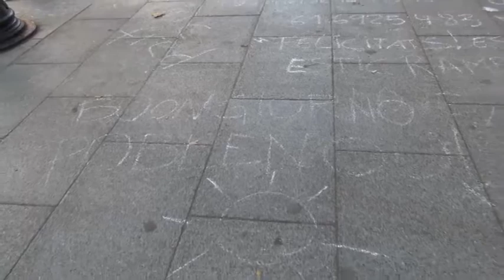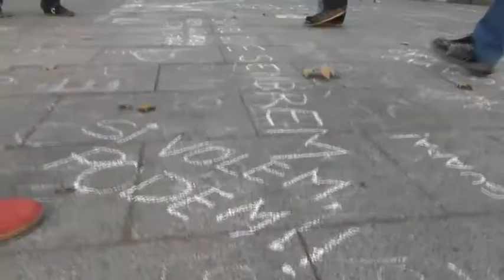PÚBLIC - LES CADIRES VOLEN CARRER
Què és PÚBLIC?
PÚBLIC és una acció col·lectiva - performance que uneix ART, ACTIVISME i SOCIETAT

Per què ho fem?
Aquesta acció treballa des de i per la comunitat amb una estructura oberta, diversa i multicontextual. L'objectiu principal és empoderar la ciutadania a través d'una acció artística per recuperar l'espai públic com a espai comú de reflexió. Com a escenari de consens i discens, com a espai on es gesten les qüestions de base que afecten als ciutadans/nes.

Com ho fem?
L'acció- performance transcorre durant 24 hores a la Rambla del Poblenou. Durant aquestes hores tindran llocs accions que conviden al diàleg, a la reflexió i al compromís entorn a conceptes com l'espai, el temps i la presència participativa.

Què et proposem?
TREU LA TEVA CADIRA AL CARRER!

FES DEL CARRER CASA TEVA

EMPODERA'T DE L'ESPAI PÚBLIC

CONSTRUÏM POLÍTIQUES DE BASE

TEIXIM XARXES DE COMUNITATS

Per què has de portar una cadira? Per què no una pinta?

Perquè...

La Cadira és un objecte quotidià, esdevé objecte transgressor, dinàmic, provocador i lúdic.

La Cadira qüestiona l'espai públic, les polítiques i l'ús que fem de l'espai públic

La Cadira genera espais de diàleg, de trobada i de participació

La Cadira simbolitza la comunicació, la integració, la diversitat i col·labora a ampliar consciències

En resum, la teva cadira representa un tros de la teva quotidianitat que pren un nou significat quan es troba amb la resta de cadires, de diversos colors, amb diferents textures, materials i mides. Generem entre una nova concepció, un nou significat plural construït entre tots/es on tothom aporta allò més íntim, més intern, el seu mobiliari privat, per convertir-se en el NOSTRE ESPAI PÚBLIC.